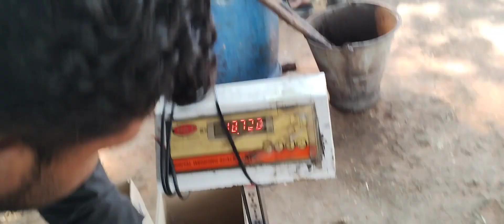यूपी के कोल्हू में बिना केमिकल का देशी गुड़ शक्कर कैसे बनता है, देखिए15023वैरयटी से तैयार असली गुड़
यूपी के कोल्हू में बिना केमिकल का देशी गुड़ शक्कर कैसे बनता है देखिए पके हुए गन्ने से तैयार असली गुड